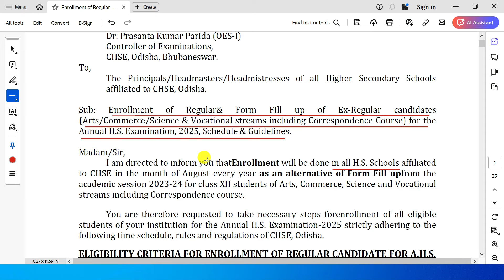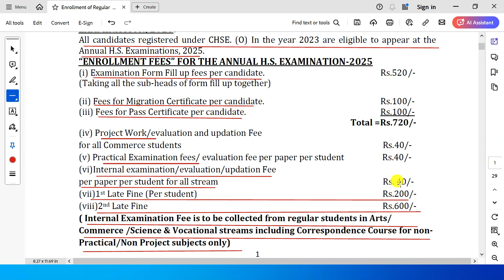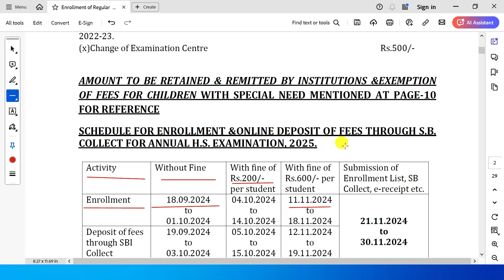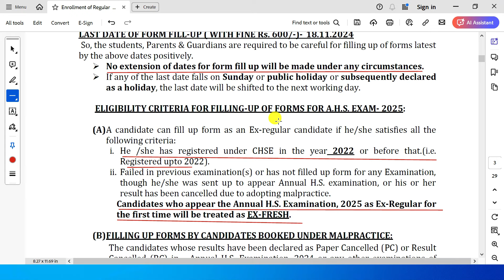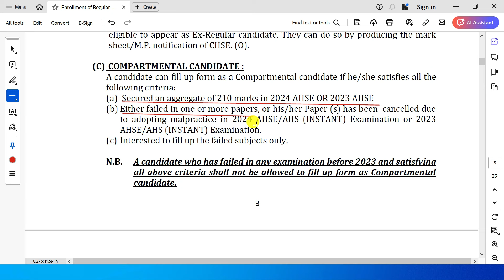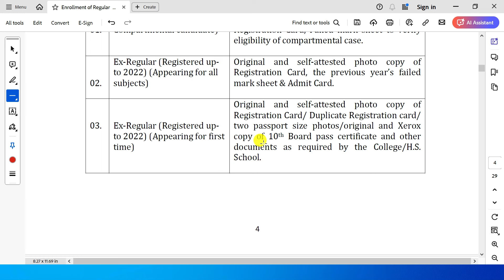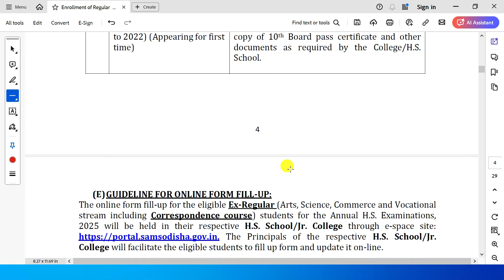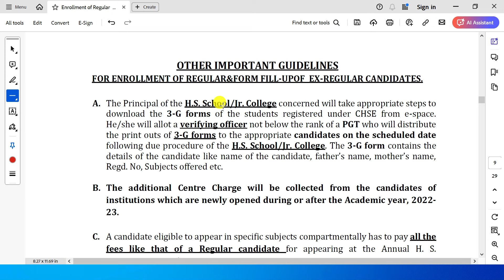+2 exam form fill up 2025 regular and ex regular date 2025 ,regular exam form fillup date odisha